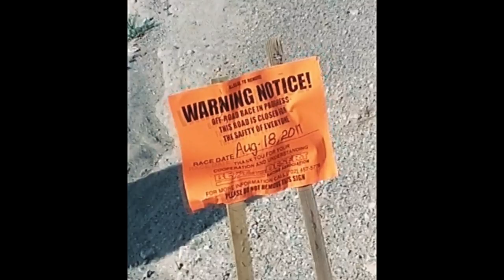2017 Best in the Desert, Vegas to Reno Off Road Race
Created with Wondershare Filmora, Bumpy Roads and HaHa productions. A day in the Nevada desert...